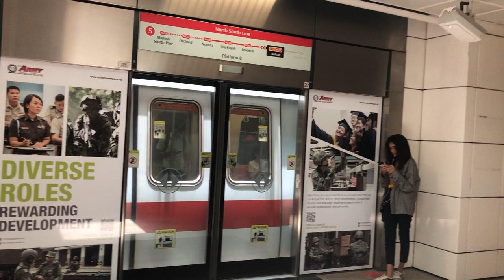SMRT C651 Siemens Departing Bishan. (Before Covid -19 annoucement) Set: 238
Recording on 27 March 2020
Train: C651
Model: Siemens
Route: 5 Marina South Pier.
Departing Bishan.